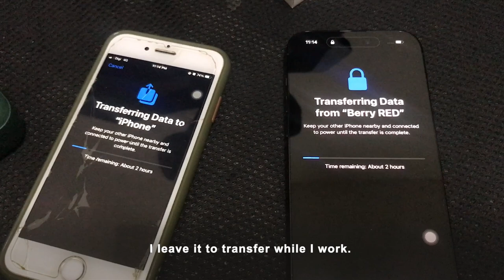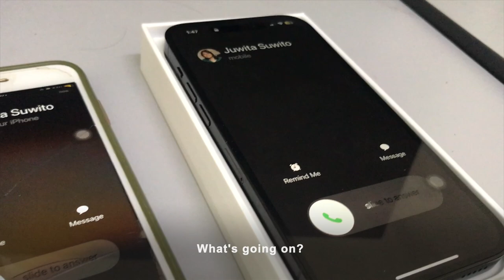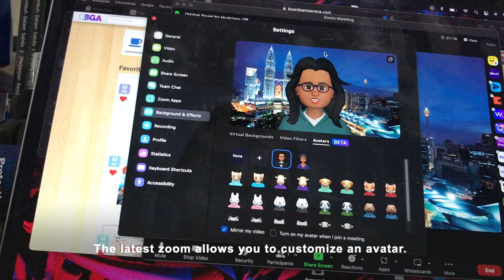Vlog 37: Unboxing iPhone 14 Pro | Living Alone | Being Sick & Immobile | Start With A Dot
Finally got myself a new phone after 8 years. You guys should see my not-current-anymore phone and its bad condition, then you might wonder how I lasted so long with it – especially using it to shoot my vlogs!

I was also unwell this week with broken feet that left me immobile. In this vlog, I share about the challenges of living alone when one is unwell (maybe some of you can relate to this). Overall, it was a challenging week but I survived it!

Background:
I found this creative journal by Peter H. Reynolds entitled 'Start With A Dot'. I've started on a creative writing journal before (it was an expensive book!) but I didn't complete it. Guided journals can be stressful. But this one looks promising and liberating, so I thought I'll give it a try. I'll be documenting my journey and sharing it as vlogs.

Music: Blue Dream by Cheel, Book Bag by E'sJammy Jams, and Happy Mistake by RKVC (provided by YouTube)